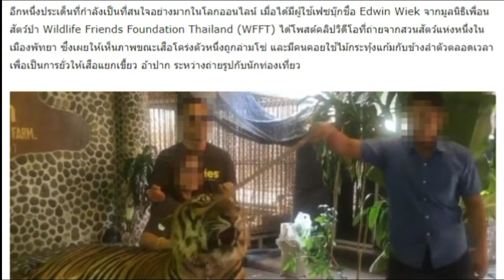โซเชียลซัดเดือด!! สวนสัตว์ดังเมืองพัทยา ใช้ไม้กระทุ้งแก้มเสือโชว์นักท่องเที่ยว คลิป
อีกหนึ่งประเด็นที่กำลังเป็นที่สนใจอย่างมากในโลกออนไลน์ เมื่อได้มีผู้ใช้เฟซบุ๊กชื่อ Edwin Wiek จากมูลนิธิเพื่อนสัตว์ป่า Wildlife Friends Foundation Thailand (WFFT) ได้โพสต์คลิปวิดีโอที่ถ่ายจากสวนสัตว์แห่งหนึ่งในเมืองพัทยา ซึ่งเผยให้เห็นภาพขณะเสือโคร่งตัวหนึ่งถูกล่ามโซ่ และมีคนคอยใช้ไม้กระทุ้งแก้มกับข้างลำตัวตลอดเวลา เพื่อเป็นการยั่วให้เสือแยกเขี้ยว อ้าปาก ระหว่างถ่ายรูปกับนักท่องเที่ยว